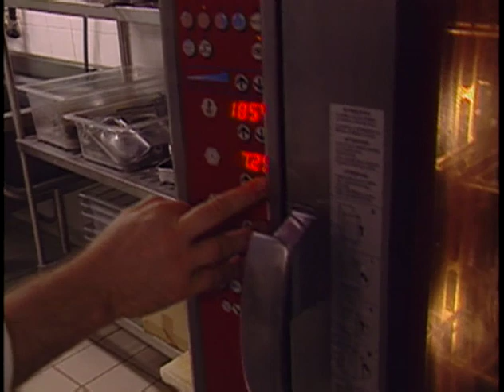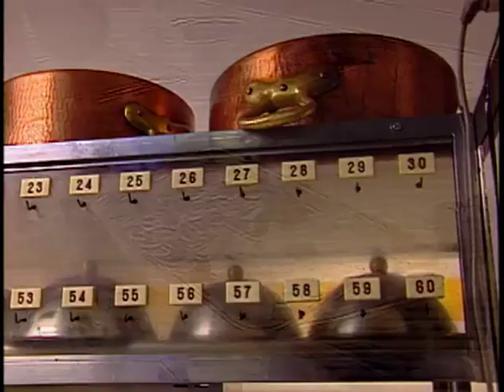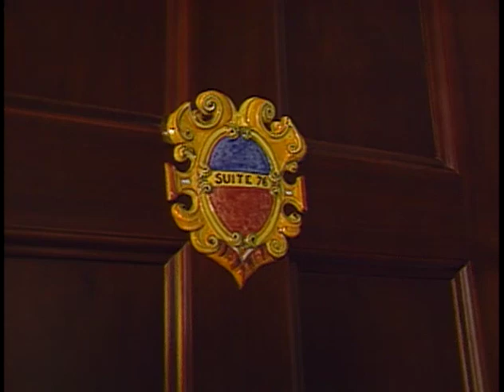Scott 4 Venezia